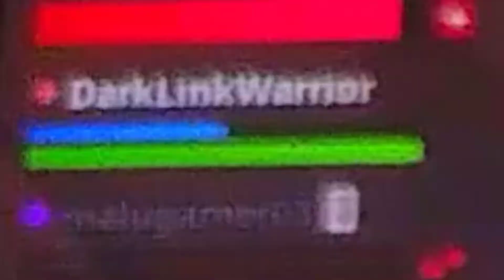Stranger Things! (Fortnite)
Fortnite x stranger things, new air strike, and portals but i was too late because fortnite already took them away from the game, and that was muselk's gameplay video lol.

*OUTRO SONG*
~ Champions Road (Frontrunning) ~